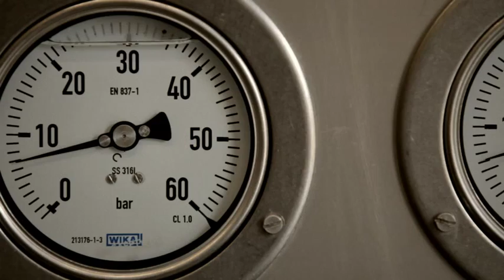Patron Tequila - Sustainability In The Community | Fine Drinks Movement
Discover Patron Tequila's sustainability culture within their community both locally and internationally.

Welcome to the Fine Drinks Movement...where the Boozehound and friends will show you a good time!

MAILING ADDRESS
SouthTrade International
Suite 1501, Level 15, 61 Lavender St,
Milsons Point, NSW 2061

    Category
        Howto & Style
    License